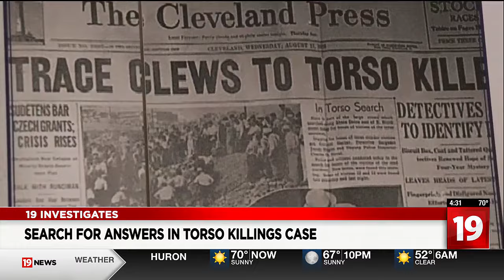First victims of Torso Killer to undergo DNA testing for identification revealed